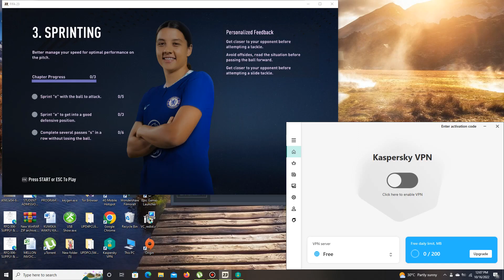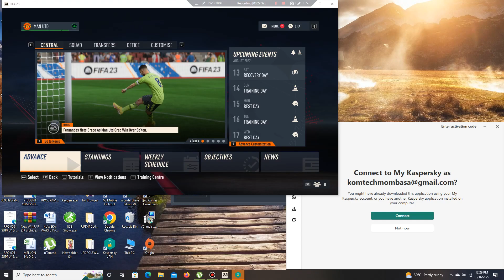Fifa 23 Gameplay | Man united Vs Southampton | Season opening game| Keyboard Gamers